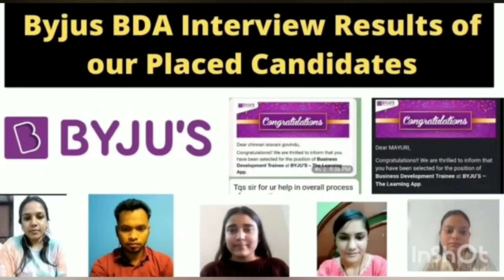Narayana Hirings 2024 | Walk In Drive Updates | Foundation , JEE/NEET Options | Latest Jobs 2024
🟡Narayana Hirings (Bengaluru) 2024 :
Kindly Share The Updated Resume With Demo Video Link At